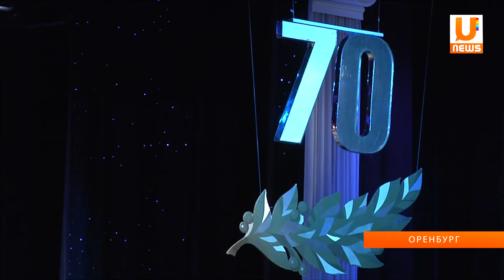U-News. Оренбург. Юбилей ОрГМУ 70 лет.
В здании ДКиС "ГАЗОВИК" состоялось торжественное мероприятие празднования 70 - летнего юбилея. Оренбургского Государственного Университета. более подробную информацию смотрите в сюжете наших корреспондентов...